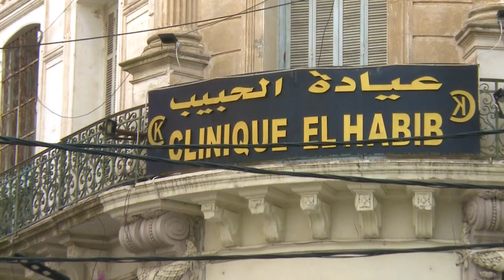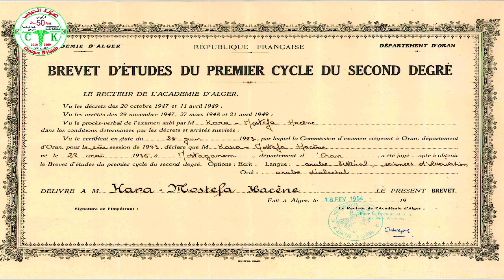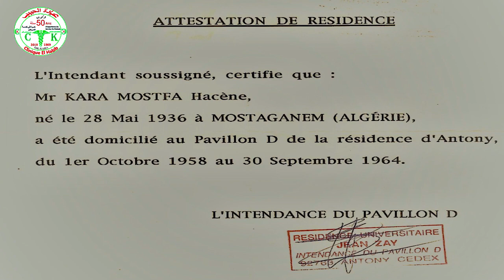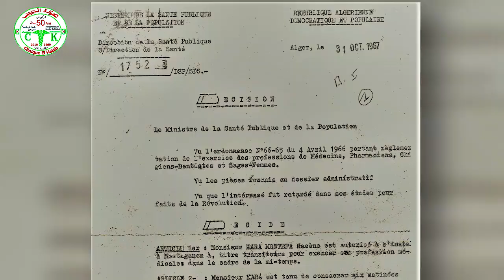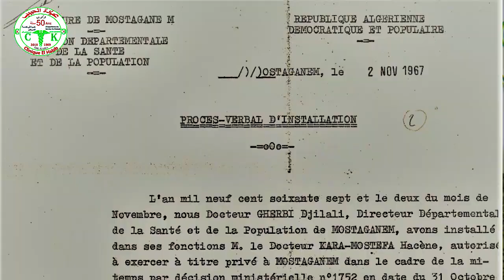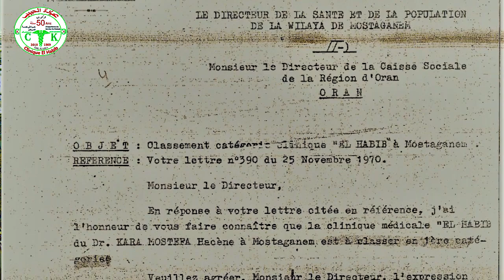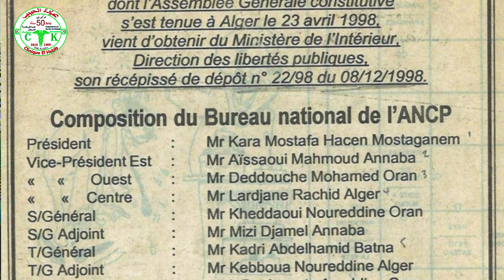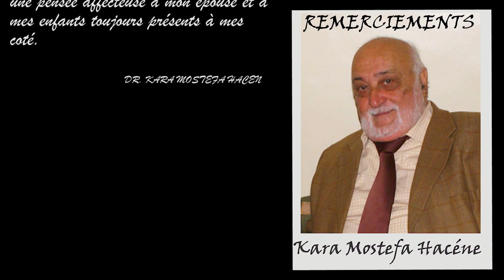Un reportage révèle les détails de la vie du Dr Hassan Kara